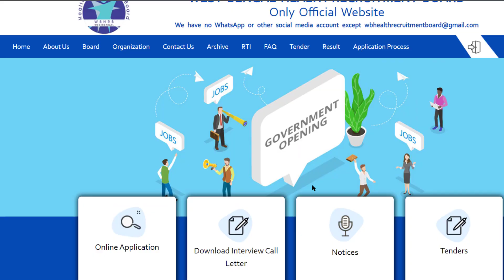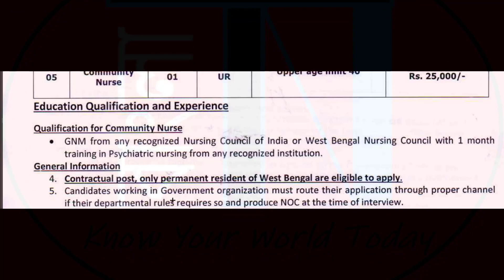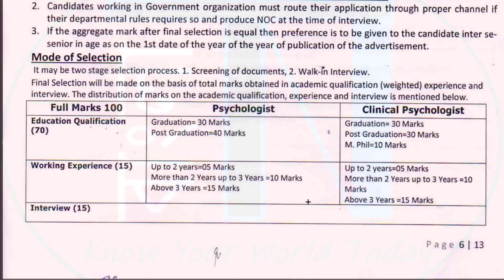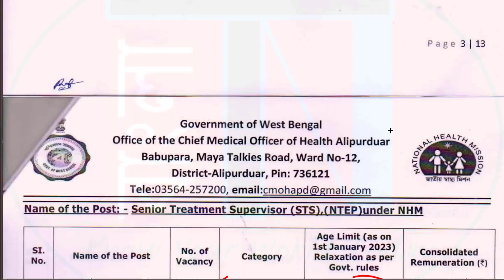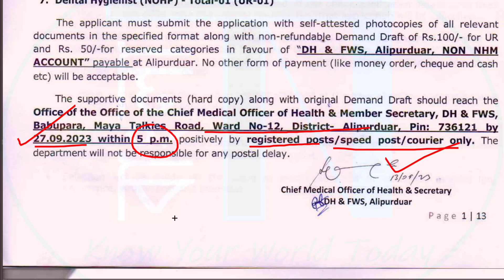স্বাস্থ্য বিভাগ (WB Health) : ৯ ধরণের ভিন্ন-ভিন্ন পোস্টে বড় নিয়োগ শুরু হল || Apply ONLINE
WBHEALTH ( West Bengal Health Department ) has released a new Job Notification for various posts . You Have to Apply ONLINE mode . Check Post, Eligibility, Vacancy, Age limit and others for this latest Government Job. Candidates from 23 districts may apply .

📢 BENGALI VERSION : WBHEALTH (পশ্চিমবঙ্গ স্বাস্থ্য বিভাগ) বিভিন্ন পদের জন্য একটি নতুন চাকরির বিজ্ঞপ্তি প্রকাশ করেছে। আপনাকে অনলাইন মোডে আবেদন করতে হবে। এই সরকারি চাকরির জন্য সমস্ত পোস্ট, যোগ্যতা, শূন্যপদ, বয়সসীমা এবং অন্যান্য পরীক্ষা করুন। ২৩ টি জেলার প্রার্থীরা আবেদন করতে পারবেন।

This Video also Related to :
1) today government jobs 2023, job vacancy 2023 today, wb govt jobs 2023,
2) wb health, wbhrb, wbhrb recruitment 2023, wbhrb new update, wbhrb mlt recruitment 2023,
3) wbhalth nursing vacancy, wb anm gnm recruitment 2023, recruitment under nhm, nhm latest vacancy 2023, govt hospital jobs 2023,
4) west bengal news, west bengal job vacancy 2023, west bengal job, west bengal job news, west bengal job recruitment 2023,
5) government job, govt jobs in west bengal 2023, govt job in wb, government jobs 2023, alipurduar job news 2023, alipurduar cmoh recruitment 2023, nurse recruitment west bengal 2023,